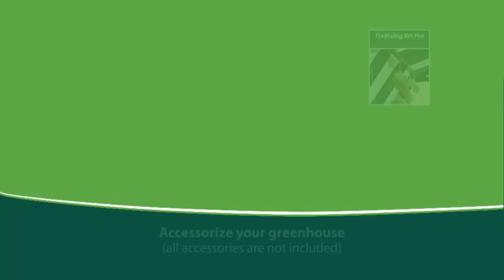Product Demo: Palram Canopia Rion Grand Gardener Greenhouse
This larger than life Rion greenhouse from Palram is perfect for large scale growing projects. Or even as a space in the garden for down time by using it as a sun room.